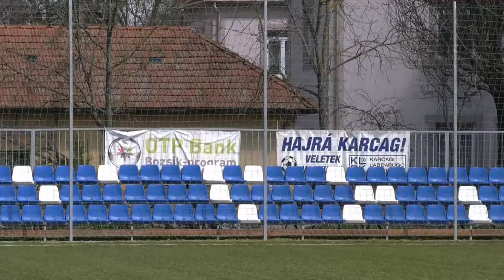Karcagi SE - Szilády RFC Kiskunhalas 1.félidő 2021.04.10. U13 NBI.